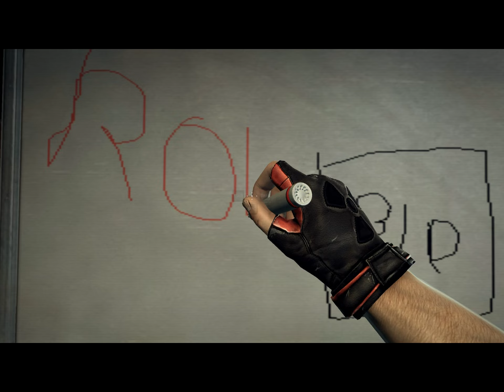Duke Nukem Forever Demo! gameplay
title says it all first real gameplay video without commentary! enjoy the sights and sounds!